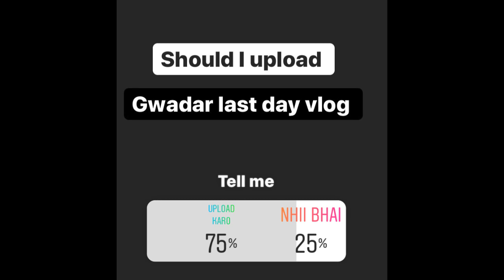LAST DAY IN GWADAR